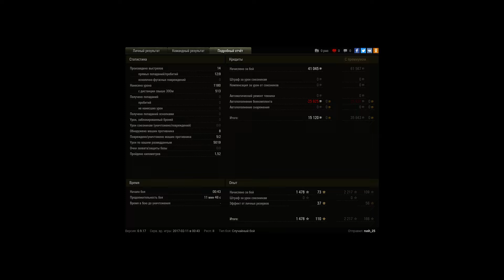светим на шведах лучше лт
5к света на strv74